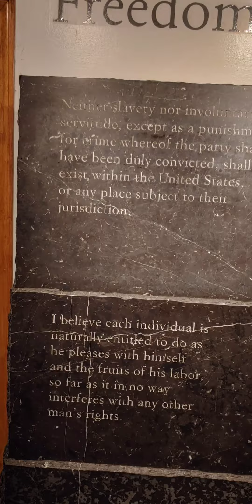August 16, 2021(2)